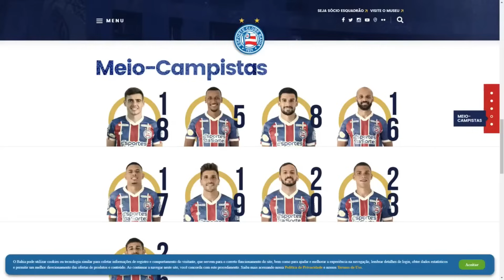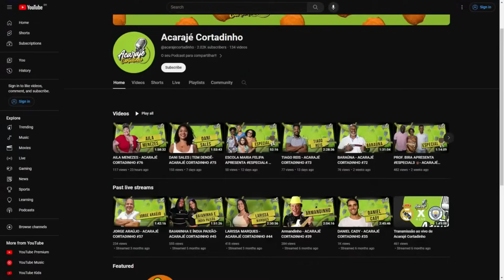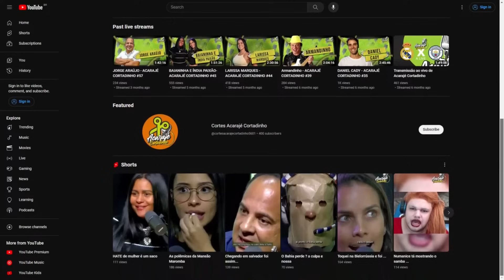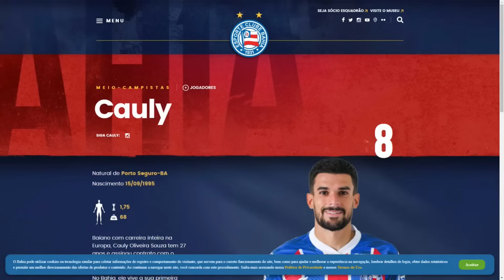NOSSO MEIO DE CAMPO JÁ ESTÁ COMPLETO PARA 2024?